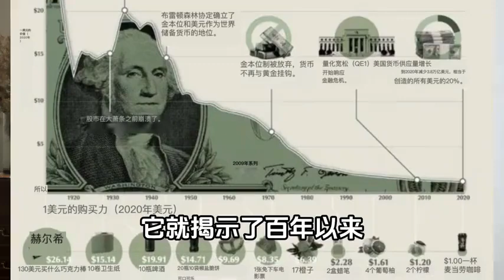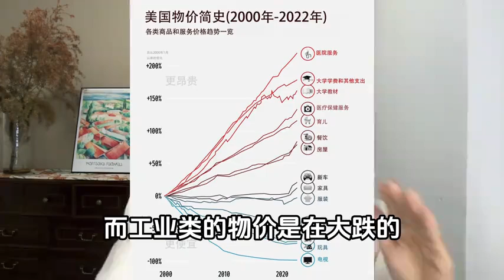三大本质 揭示经济变局！